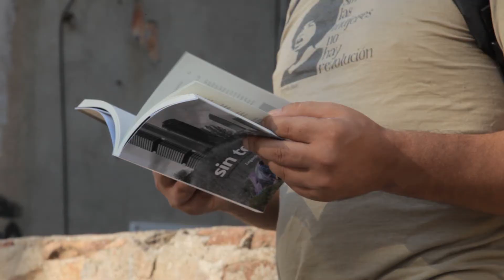Sin Techo Escribe Un Libro En La Calle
La editorial Descontrol de Barcelona, publica el libro, "Sin Techo", una obra que escribe un activista sin techo en un intento de visibilizar las injusticias de la calle.